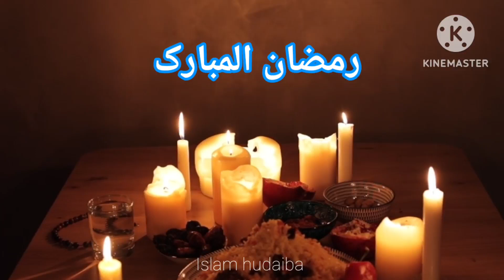Ramadan Mubarak jummah Mubarak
Islam hudaiba...